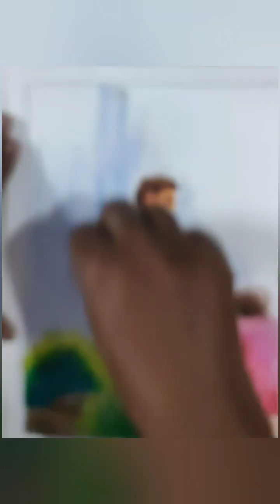kite play...simple oil pastel drawing...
soul of art (ayoush Sharma).
portrait art@landscapepainting@commisson.
@canvaspaintingsforsale @creative@hyperpencil. @pencilsketch .@oilpaintin@waterrcolorsketches. @topportrait .beautifulportraits.@theartvoga. @commisson@papaya. @fruts @kitchin @art @artist@hyper pencilsketch.hyperart@herper.
photogra pencilsketch@oilpainting@watercolor.
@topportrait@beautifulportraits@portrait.